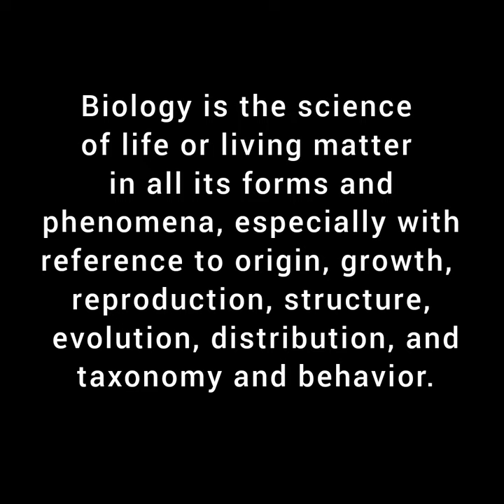What is the Biology ? Biology define ? Definition of the Biology ?🤔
What is the Definition of Biology?

➟ Biology is the science of life or living matter in all its forms and phenomena, especially with reference to origin, growth, reproduction, structure, evolution, distribution, and taxonomy and behavior.